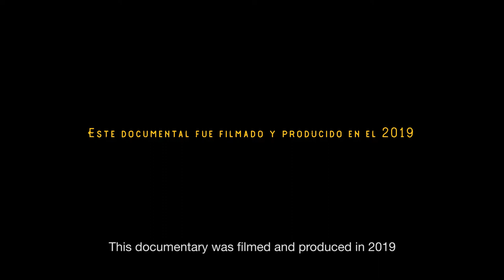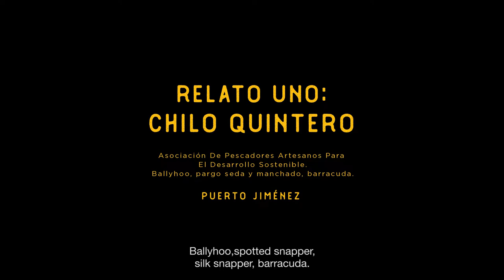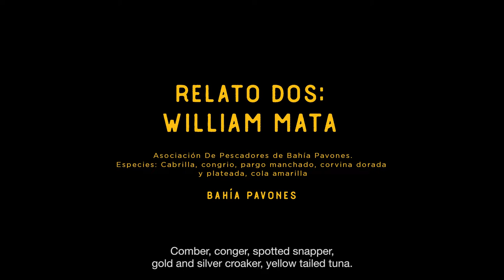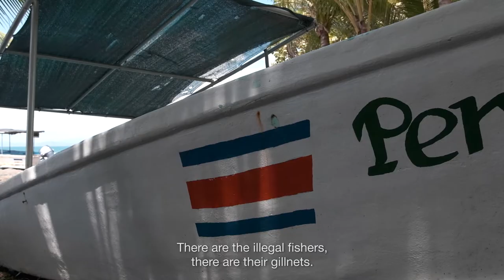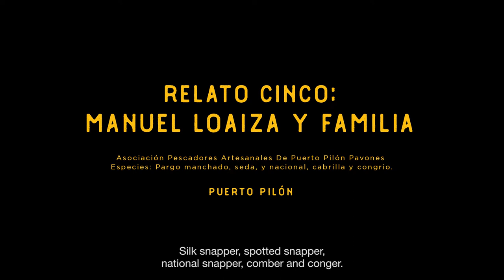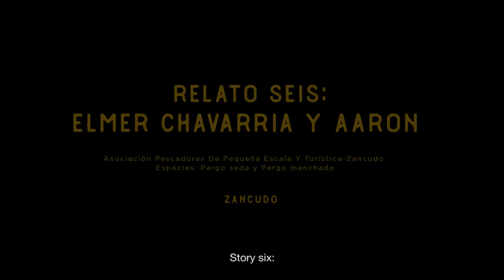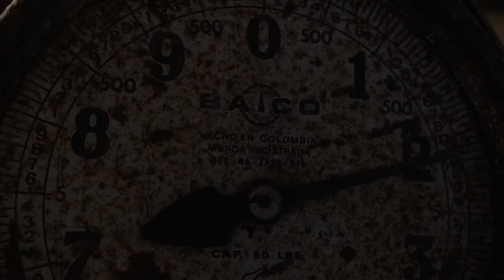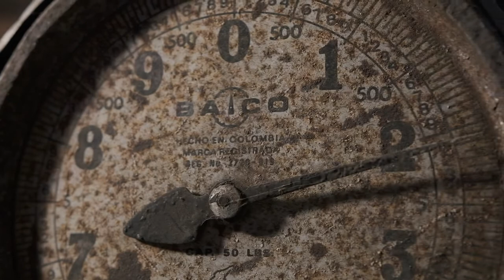Unidos por el Golfo Dulce (United by the Golfo Dulce) | Environmental Documentary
ESPAÑOL: Los pescadores instan a los líderes a invertir en sus medios de vida.
Conozca la historia de siete pescadores locales que toman medidas para salvaguardar la increíble vida marina de la región de Corcovado y para proteger sus propios medios de vida.

ENGLISH: Fishermen urge leaders to invest in their livelihoods.
Learn the story of seven local fishers who take steps to safeguard the incredible marine life of the Corcovado region to protect their own livelihoods. We invite you to share this documentary on your social networks with others who also want to protect our oceans and support responsible fishing.